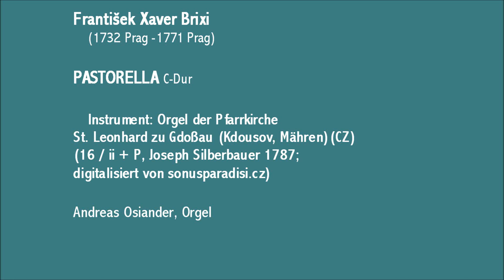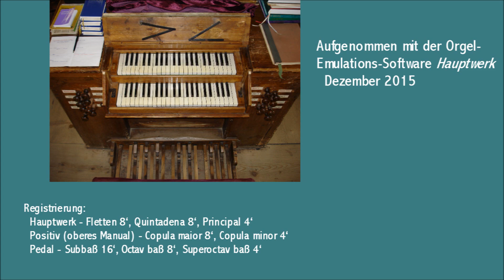František Xaver Brixi (1732-71): Pastorella in C für Orgel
Barocke Orgel der Pfarrkirche Gdoßau (Kdousov)